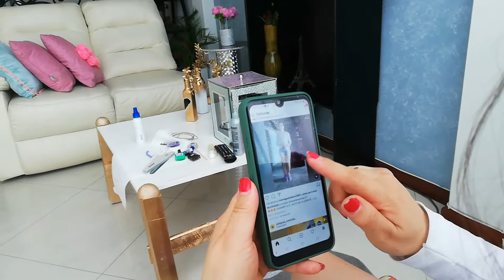Como hacer un pedicure en casa